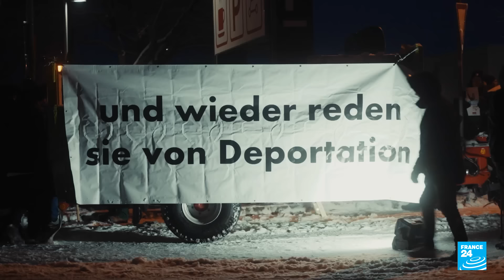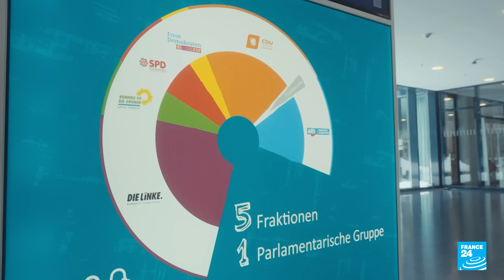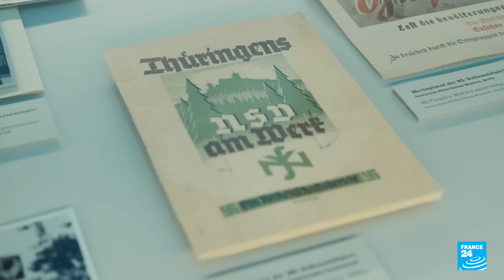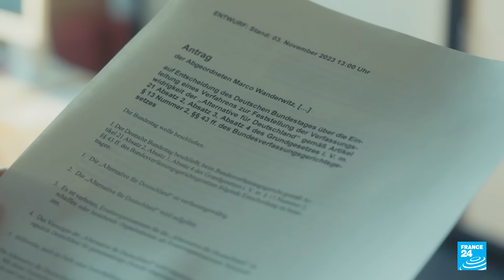Germany: After leaked deportation plans, civil society urges ban on far-right AfD • FRANCE 24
Germany's far-right AfD party is gaining momentum. For the past few months, it has been capitalising on widespread fears among the population over the war in Ukraine, immigration and inflation, as well as the challenges faced by the ruling coalition. The AfD has been on the radar of German intelligence services for several years, and some regional branches of the party are clearly identified as a threat due to their radicalism. But it was the revelations from investigative media outlet Correctiv, whose journalists documented a secret meeting between AfD members and neo-Nazis to discuss a plan to deport foreign or foreign-born individuals, that triggered mass protests. That meeting has reignited debate on banning the party, as our correspondents report.